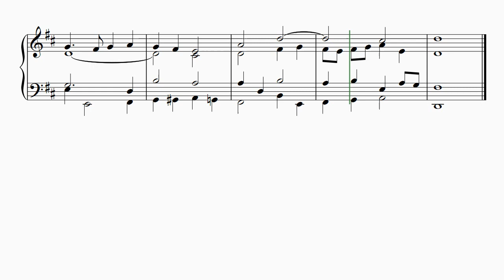Christe Sanctorum (Christ is the world's light) - Organ part by John Ross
For copyright reasons the words are not included in this score. Download this last verse harmonisation from: